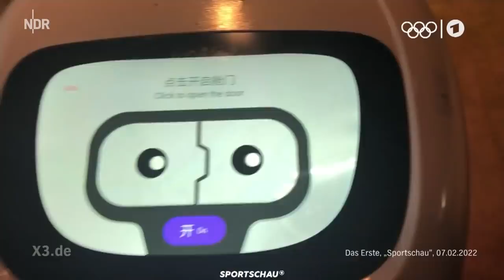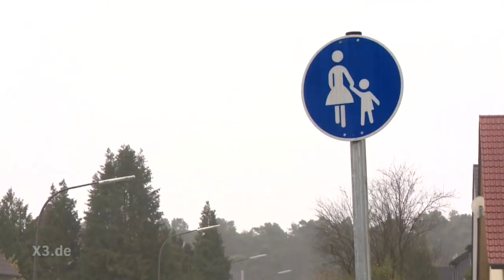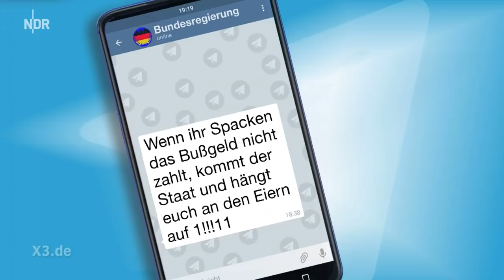Extra 3 vom 09.02.2022 im NDR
Olympia 2022: Nicht nur ökologisch ein Desaster | Teure Material- und Baukosten: Aus der Traum vom Eigenheim | Telegram & Co: Wie sicher ist das Internet? - Christian Ehring zeigt den Irrsinn der Woche.

0:00:00 Start
0:00:48 Olympia 2022: Nicht nur ökologisch ein Desaster
0:11:21 Realer Irrsinn: Poller auf Radweg in Osnabrück
0:13:35 Teure Material- und Baukosten: Aus der Traum vom Eigenheim
0:19:20 Telegram & Co: Wie sicher ist das Internet?